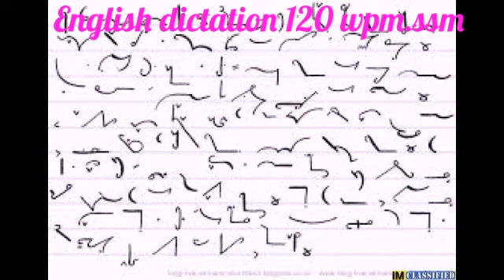Shorthand dictation English 120wpm.ssm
For achieving higher grade speed.